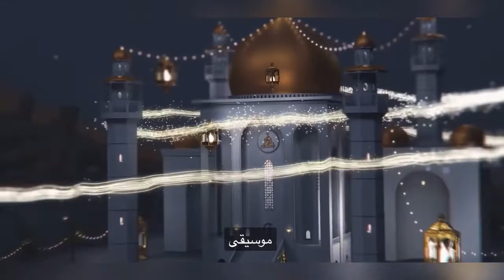كيكة للعيد بمذاق لذيذ ومول جديد